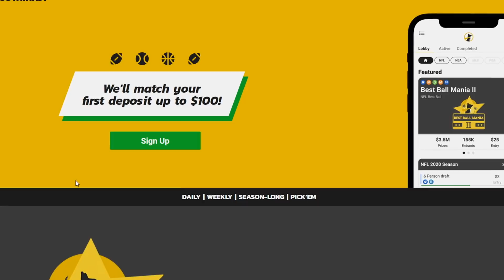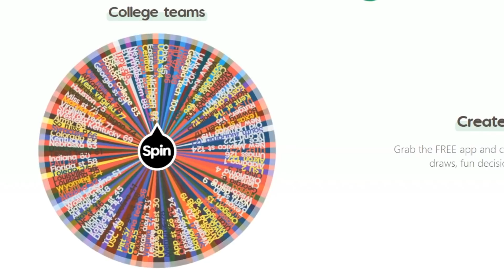I'm Going Back To School ... NCAA 14 Road To Glory #1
Twitter 👉 @VictionaryHD
Instagram 🤳 @VictionaryHD
Tik Thot 💩 @thevictionaryhd
SnapChat 👻 @IsThatVic